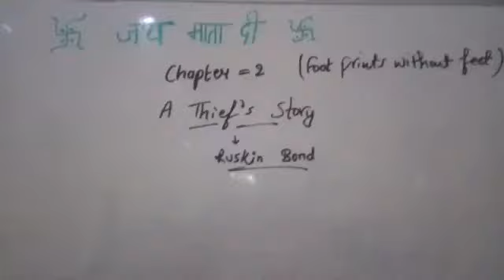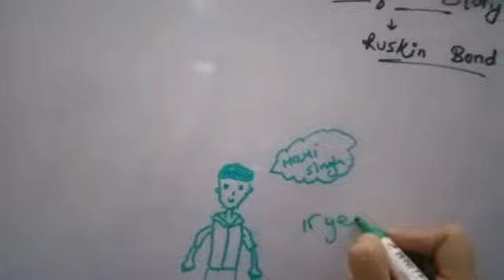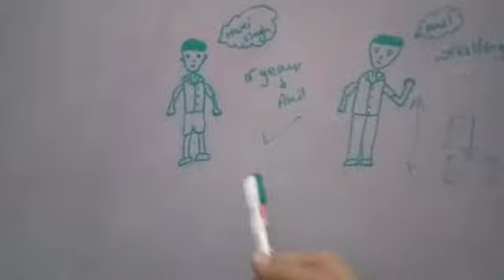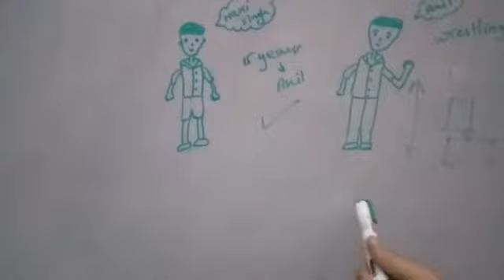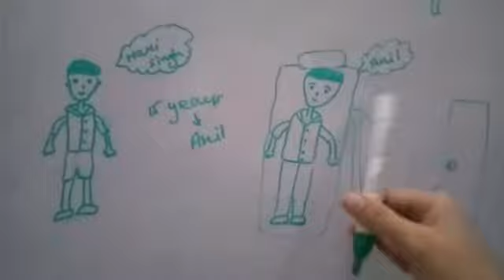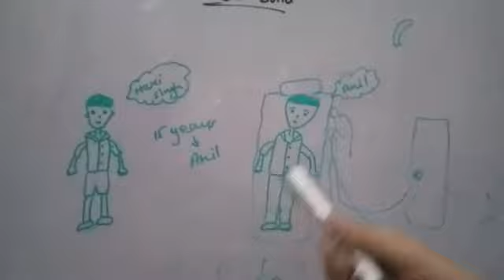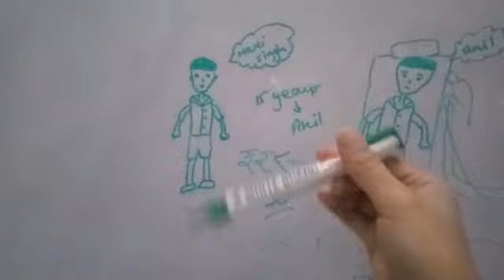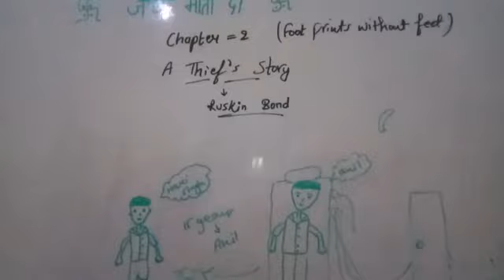Class 10 English Foot Print Without Feet Chapter 2 The Thief's Story In Hindi